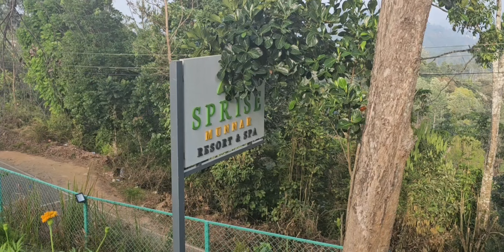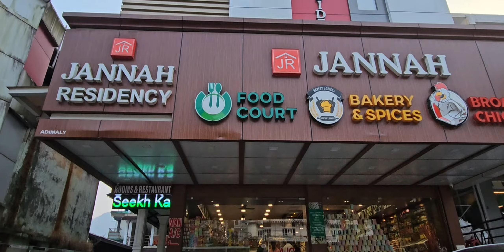Munnar ,Sprise Munnar the Beautiful Staycation (Eravikulam National Park, Gap Road, and PhotoPoint)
Munnar Trip Part 2 ,Sprise Munnar the Beautiful Staycation (Eravikulam National Park, Gap Road, and PhotoPoint) Malayalam